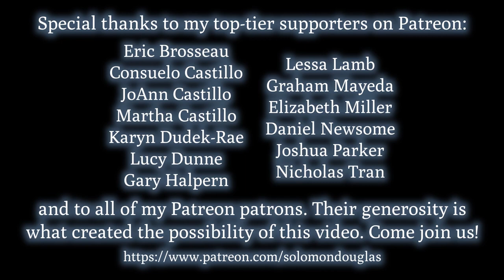Theme from M*A*S*H on the Fender Rhodes (Solomon Douglas)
Here's my performance of the theme from M*A*S*H, composed by Johnny Mandel. The title of the song is "Suicide Is Painless", and it actually has several verses of lyrics which I think are quite compelling, but which I have opted not to sing because (out of the context of the film) it might seem like I was glorifying or recommending suicide, which is not something I want to do. So you'll have to make do with this instrumental solo-piano version of the song instead, and then check out the movie if you want to hear the words.

The instrument is a 1978 Rhodes mark I Stage Piano 73. I recorded the output of the "input" jack, and then added tremolo, an amplifier simulation, and slight compression and reverb in post.

Recorded 25 September, 2021, in Esquimalt, BC.

This video was produced with indispensible financial support from Eric Brosseau, Consuelo Castillo, JoAnn Castillo, Martha Castillo, Stryder Crown, Karyn Dudek-Rae, Lucy Dunne, Peter Flahiff, Gary Halpern, Clay Hellman, jeanf, Ryan Kyle, Lessa Lamb, Jerilynn Lioi, Terri Lisman, Graham Mayeda, Elizabeth Miller, Daniel Newsome, Joshua Parker, Alissa Perry, Shekky, Andrew Sutton, Amy Sylvester, Lisa Kay Tamres, Amelia Tippit, Nicholas Tran, Sarah V, and all the rest of my amazing Patreon patrons.